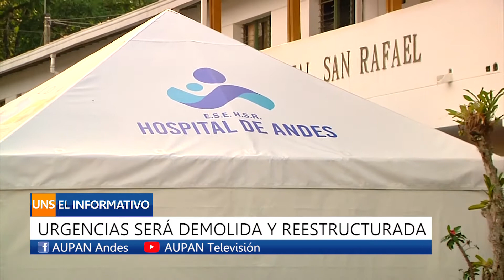HOSPITAL SAN RAFAEL TENDRÁ NUEVAS EDIFICACIONES